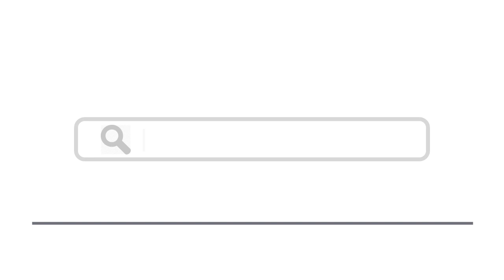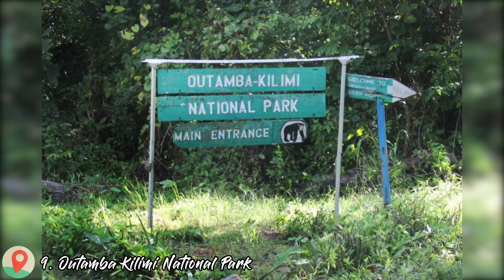Top 15 Places To Visit In Sierra Leone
Here are top 15 places to visit in Sierra Leone
9. Outamba Kilimi National Park
14. Kambui Hills Forest Reserve